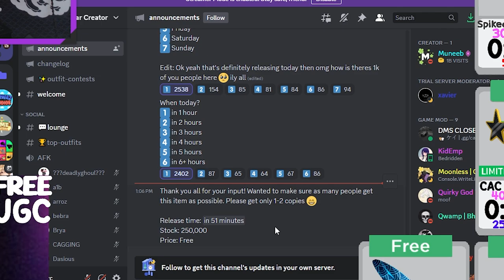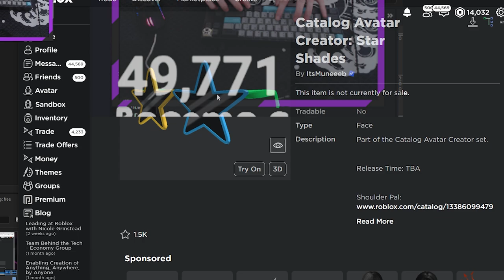FREE 300K STOCK UGC Limited on Roblox.. (Star Shades)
Today Muneeb dropped a 300k free roblox limited!! i also wanna give him a HUGE shoutout for being super cool and getting me to 50k :D he didnt have to at all and yet he did.